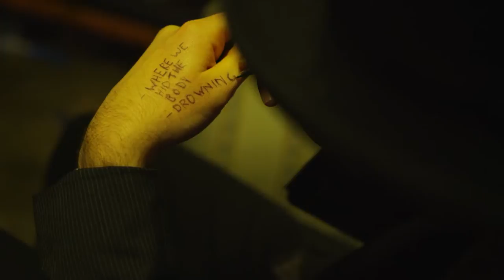The Crepe Hanger's Ball (trailer) - Melbourne Fringe 2014